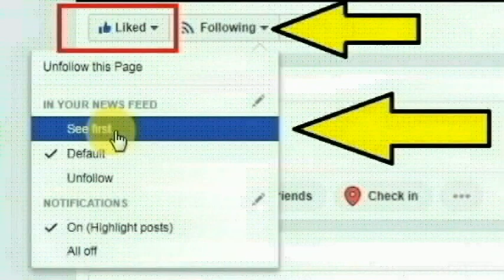ஒகேனக்கல் மாறுக்கொட்டாய் பகுதியை சேர்ந்த பரிசல் ஓட்டி மூர்த்தி செய்ததை பாருங்க | Thoothupura